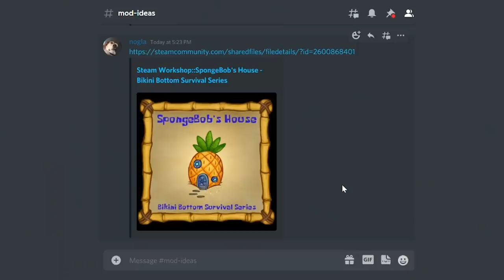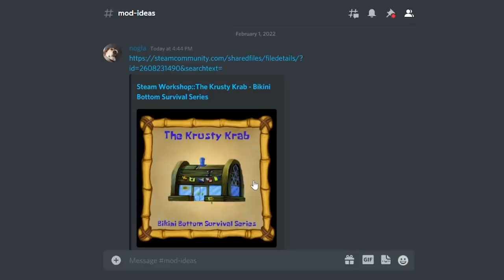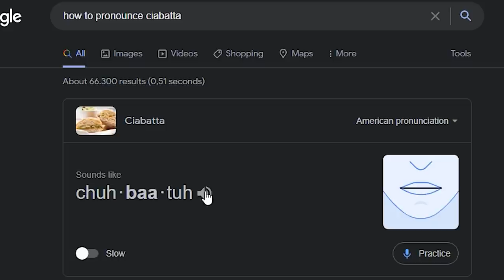BO3 Zombies moments that make you think differently about spongebob squarepants...